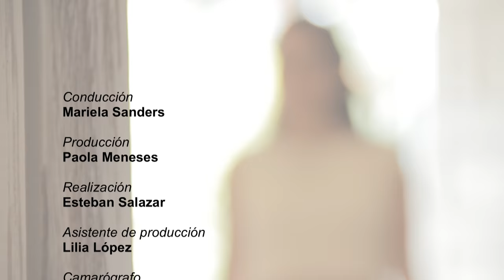Turisteando con Mariela - Casa Rivera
Turisteando con Mariela - Museo de la Ciudad, Mercado de Artesanías y Restaurante Casa Rivera.

Morelos es un estado privilegiado  por su clima extraordinario, por su riqueza cultural y  turística.

Mariela Sanders, quien representó  a Morelos a Nuestra Belleza México 2014, nos invita a turistear  con ella a través de todos los rincones de  nuestro estado y  conocer así nuestra cultura además de  la gran cantidad de manantiales naturales y parques acuáticos que caracterizan a Morelos.

Turisteando con Mariela en breves cápsulas nos traza las rutas para pasar un día increíble en Morelos.